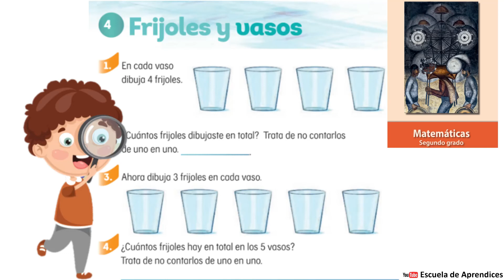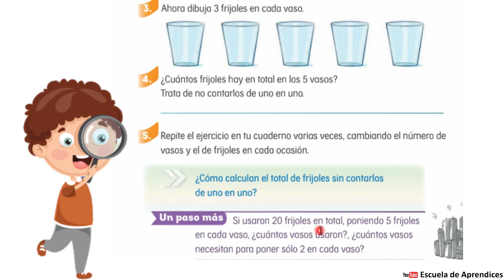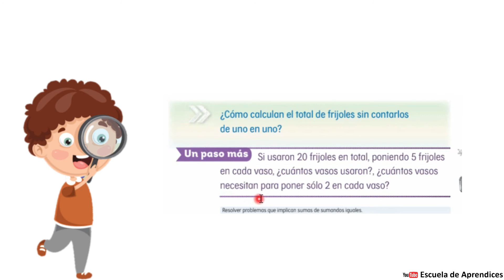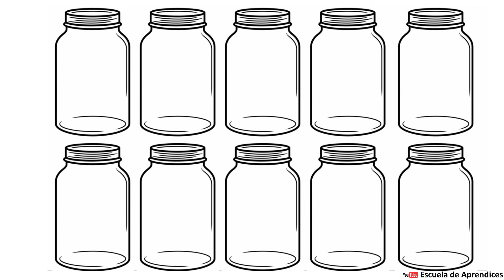Frijoles y vasos Página 45 libro de matemáticas Segundo grado